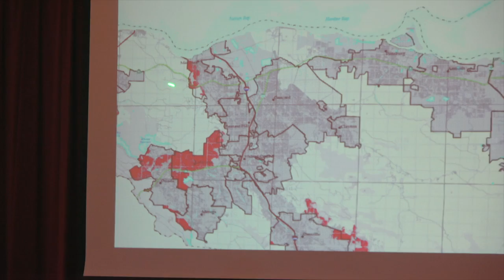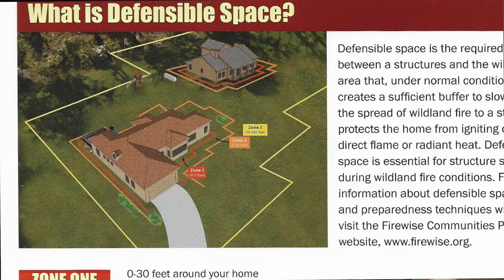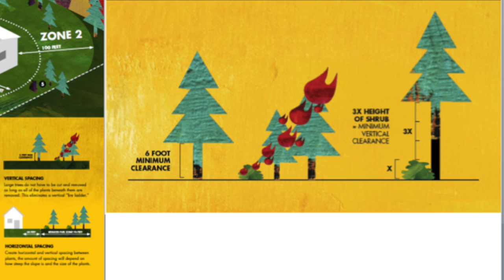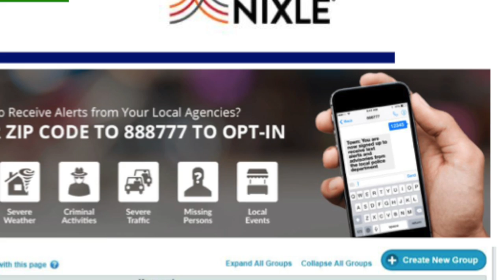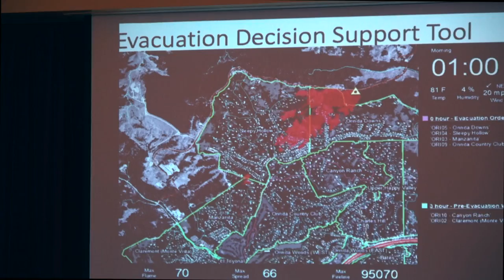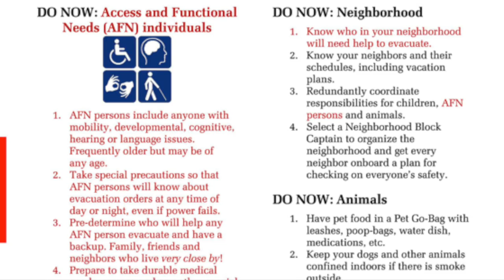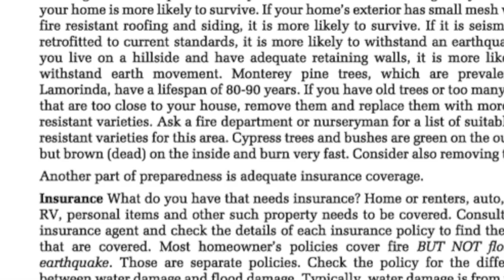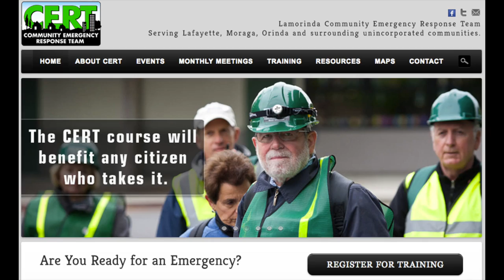Orinda Wildfire Emergency Preparedness and Evacuation Presentation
Orinda's fire, police, and emergency preparedness officials present information on wildfire risk and defense, as well as evacuation preparedness to the community. Information and presentations available at: mofd.org cccfpd.org cityoforinda.org lamorindacert.org cert.org The Lamorinda Residnent's Guide to Wildfire Preparedness & Evacuation is available at Lamorinda fire stations and city offices.